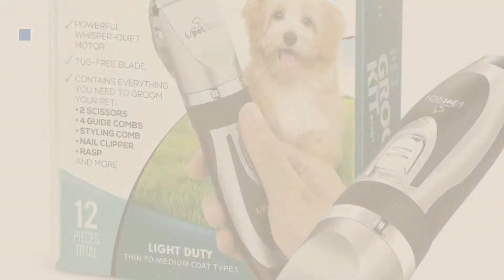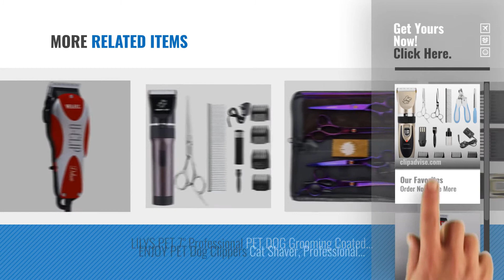Top 5 Dog Grooming Kit [2018 Best Sellers]: Ceenwes Dog Clippers Low Noise Pet Clippers Rechargeable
+ New! 2019 Black Friday / Cyber Monday Electric Clippers Deals and Updates.

Black Friday / Cyber Monday Ceenwes Dog Clippers Low Noise Pet Clippers Rechargeable Cordless Dog Trimmer Pet Grooming by Ceenwes

Black Friday / Cyber Monday Wahl Professional Animal Deluxe U-Clip Pet Clipper Trimmer Grooming Kit for Dogs Cats and by Wahl Professional Animal

Black Friday / Cyber Monday PetTech Professional Dog Grooming Kit - Rechargeable, Cordless Pet Grooming Clippers & by PetTech

Black Friday / Cyber Monday  AEXYA Premium dog grooming scissors kit 3SB Pet grooming tool set Stainless steel by AEXYA

Black Friday / Cyber Monday PetPal Low Noise Rechargeable Cordless Pet Dogs and Cats Electric Clippers Full Grooming by PETPAL

Black Friday / Cyber Monday SHELANDY Pet grooming arm with clamp for large and small dogs - 35 inch height adjustable by SHELANDY

Black Friday / Cyber Monday Wahl Clipper Pet-Pro Pet Clipper Dog Grooming Kit for Small/Large Dogs, Thick Coats, Heavy by Wahl